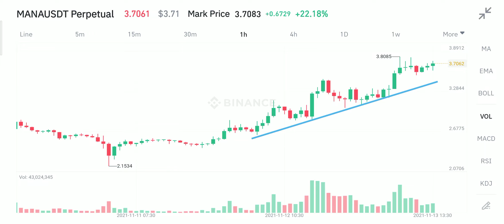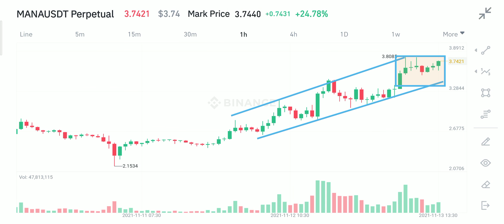Decentraland | Mana | Soon Will Hit $10 | Crypto News | Price Prediction